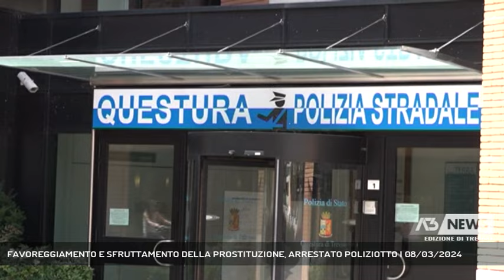FAVOREGGIAMENTO E SFRUTTAMENTO DELLA PROSTITUZIONE, ARRESTATO POLIZIOTTO | 08/03/2024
A3 NEWS Treviso 08/03/2024 - TREVISO - Favoreggiamento e sfruttamento della prostituzione: arrestati un poliziotto, già sospeso dal servizio, ed una donna sudamenricana.   || Avevano affittato diversi appartamenti nei quali numerose prostitute incontravano i clienti offrendo prestazioni sessuali a pagamento: un agente della polizia di Stato ed una donna sudamericana sono stati arrestati dagli agenti della squadra mobile di Treviso nell'ambito di un'indagine sul favoreggiamento e sfruttamento della prostituzione. Il poliziotto, in servizio in un'altra provincia e già sospeso da tempo aveva creato assieme alla donna un articolato sistema di gestione e sfruttamento delle ragazze. (Servizio di Marta Marangon) - Segui Antenna Tre anche sul digitale terrestre! Visita il sito